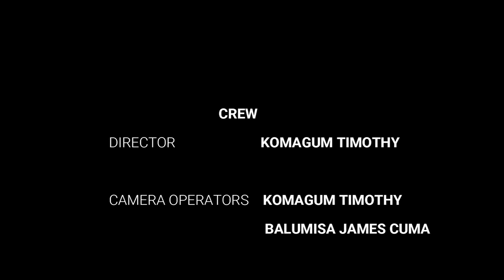TAXI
A one-minute documentary about a Taxi conductor in Kampala, Uganda.